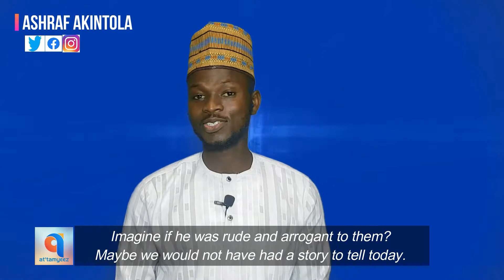Day 08 | Honour your visitors